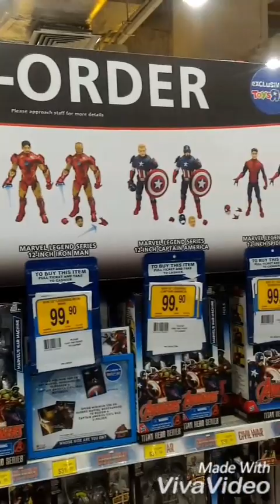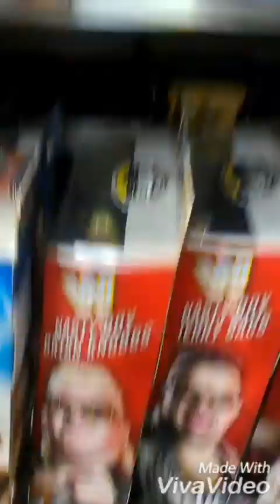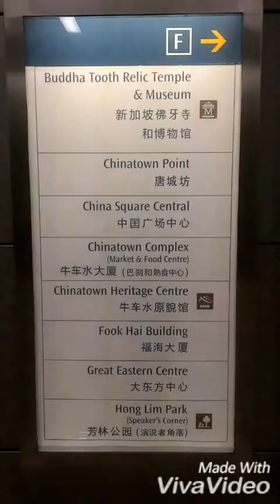Sit Down Comedy with Om Halim Smekdon Eps 6: Figure Hunting in Singapore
Kebetulan pas d sgp jadi coba fig hunting hehehe...